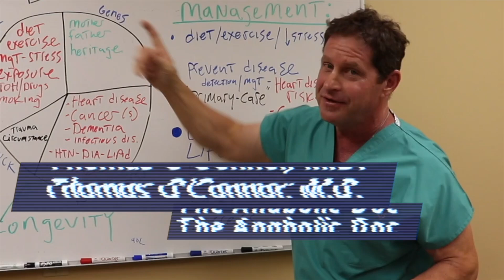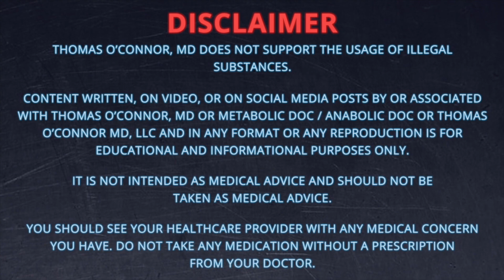Turinabol - Tbol - Doctor's Analysis of Side Effects & Properties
A physician’s analysis of Turinabol aka Tbol and its side effects and properties. Turinabol is an oral steroid and is the only steroid made strictly for sports cheating, as part of East Germany’s efforts to dominate athletics during the Cold War. While Turinabol is considered by many to be a safer steroid, I’ve included a case study of a man who used only Turinabol and ended up with liver failure, jaundice, and peliosis hepatis (blood-filled cysts in the liver.) It also causes shutdown of sex hormone production, and I also touch on why adding Tbol to T makes no sense. If you are considering taking Turinabol or have taken it, please watch this video!

TABLE OF CONTENTS:

01:08 - TURINABOL HISTORY
01:28 - Part of East German plan to dominate athletics
02:03 - Used in swimmers and gymnasts
02:28 - Only steroid used solely for sports cheating
03:02 - Used on more than 10K athlete students, boys and girls
04:19 - PHARMACOLOGY & STRUCTURE
05:32 - half-life and dosing
06:42 - ANDROGENIC SIDE EFFECTS
- Despite low 5a reductase activity, we still see shutdown of sex hormone production for 2 reasons
08:34 - Why adding Tbol to T makes no sense
09:20 - Secondary male sex characteristics in women
10:29 - LIVER SIDE EFFECTS
10:39 - Case study: long-term use of Turinabol only: liver failure, jaundice, blood-filled cysts
11:32 - CARDIOVASCULAR SIDE EFFECTS
- Lowers HDL, left ventricular hypertrophy, worsens coronary artery disease

Dr. O